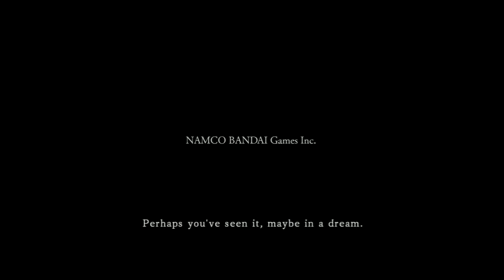I LOVE THIS GAME! | Dark Souls II Montage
Join me on an adventure to do... something. I don't know. Just watch as I fight loads of enemies and die a few times. It was a LOT of fun to record this and I hope to do more.